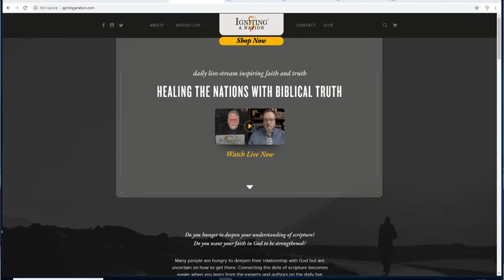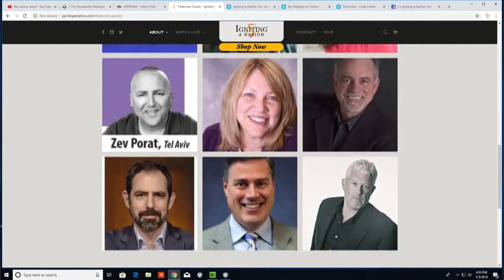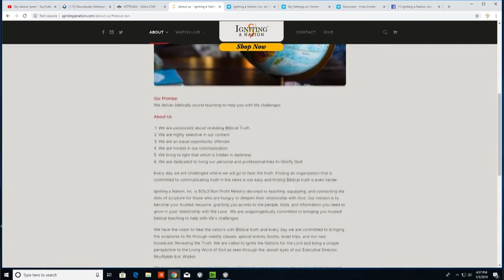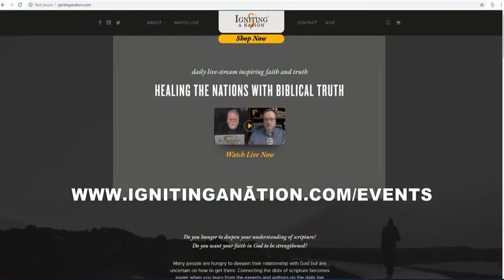Nina Roesner & Rabbi Walker and the Respect Dare Hour